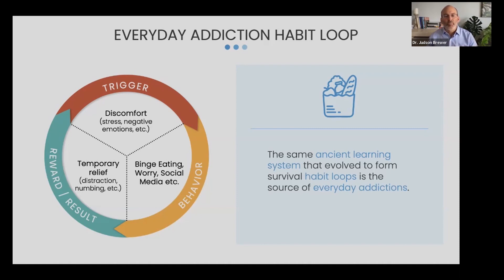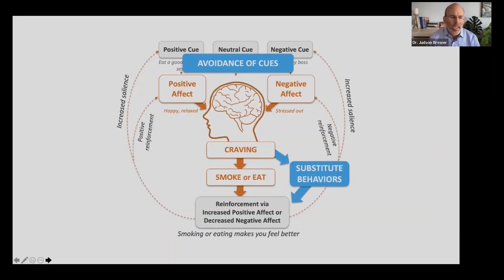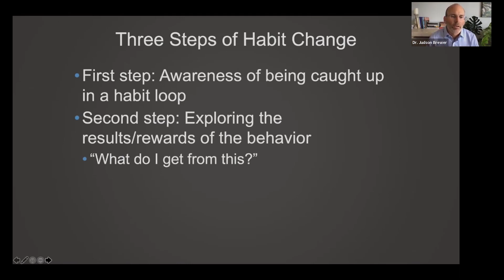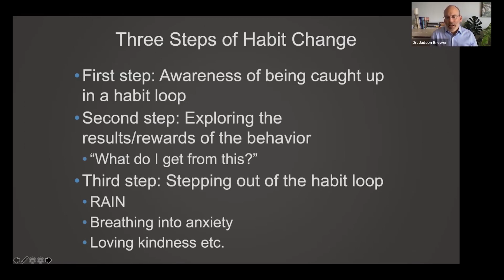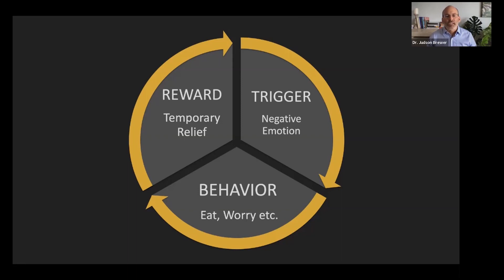How can mindful habit formation help retrain your brain?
Psychologist and neuroscientist Jud Brewer, MD, PhD, shares how curiosity activates the brain’s ancient system of reward-based learning – and how ditching toxic habits can awaken your intrinsic sense of mindfulness in this highlights video from Dr. Brewer's BrainHealth Presents talk, Habit Loops: Breaking Free From Anxiety and Stress.

Our most popular speaker series, BrainHealth Presents brings you top scientists, authors, inventors and futurists for conversations about the latest advances in science, technology and real-world applications to inspire better brain health. Sign up for the season and gain access to livestreamed and recorded talks!

The Center for BrainHealth® – part of The University of Texas at Dallas – is a nonprofit research institute redefining how people understand and address the brain’s health and performance. Our team conducts leading-edge research and creates science-backed programs that empower people to be more proactive about their own brain health.